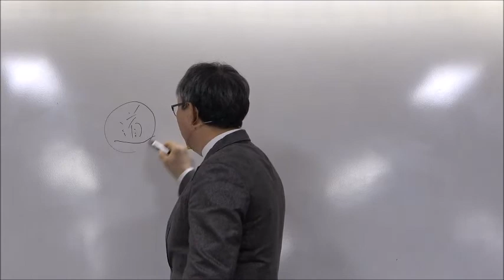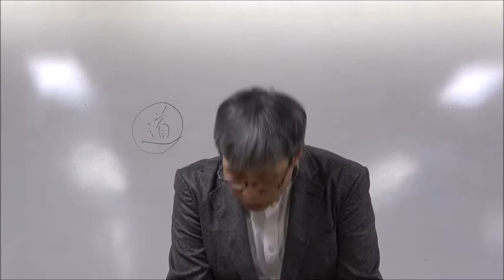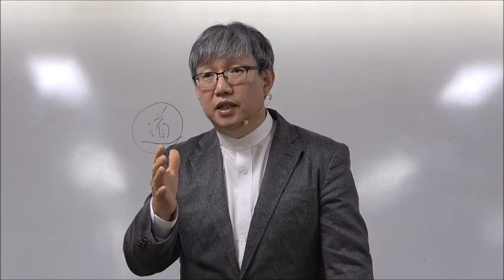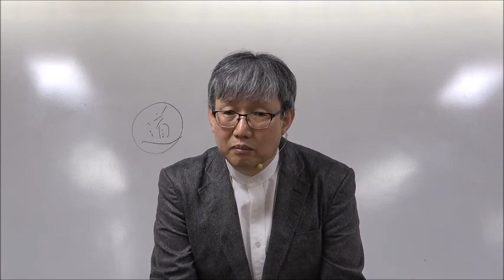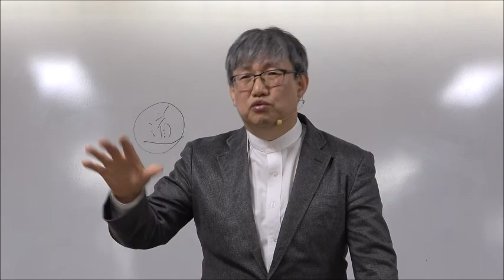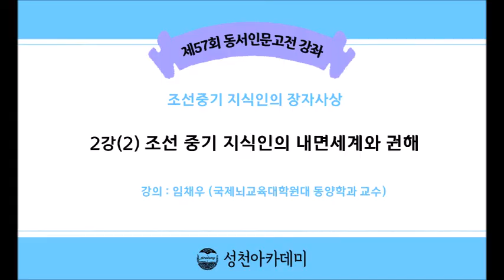21-1(57회)_장자_2강(2)_조선중기 지식인의 내면세계와 권해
제2강 : 조선중기 지식인의 내면세계와 권해
- 조선 중기의 시대사조, 유림과 장자의 관계, 중기 지식인의 고뇌와 유배지

* 수업계획서 등 강의 자료는 성천문화재단 홈페이지에서 회원가입 후, 아카데미 자료실의 '진행중인 강좌 자료실'에서 다운받을 수 있습니다.